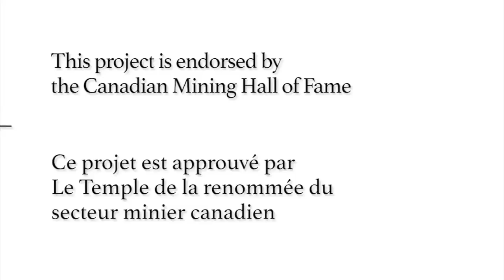Sandy Laird - Full Interview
Sandy Laird is a mining engineer who worked with Placer Dome for most of his career. He was closely associated with the design, construction and operation of nearly all of Placer Dome’s mining projects around the globe. Having served as CIM President, Sandy Laird is highly respected in the mining industry.